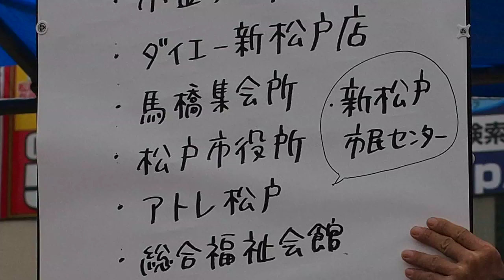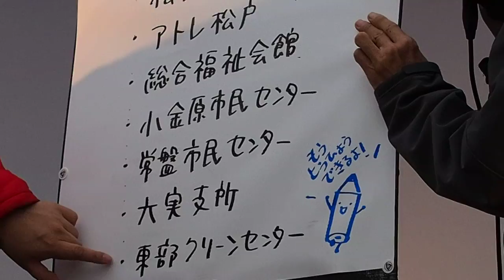2014.11.09 PLANET ROCK BLOCK PARTY＠松戸駅西口広場：DELI「空間線量より土壌汚染」【3/9】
〝PLANET ROCK BLOCK PARTY〟
2014年11月9日
松戸駅西口広場　15:00 〜 20:00

なぜ松戸市の市議会議員選挙に出馬することにしたのか？
そしてプラネット·ロックと言う名の政治団体を立ち上げたのか？

３１１以降東京電力福島第一原子力発電所の事故を通して俺は様々な社会問題に目を向けるようになりました。そこから、被災地に物資を届けに行ったり、汚染地域の放射能の計測をしたり、汚染の酷い地域では避難の手伝いをしたりもしました。他にも反原発デモ、秘密保護法案、集団的自衛権の解釈改憲の抗議行動に参加したりと俺なりにできる範囲で色々なアクションを起こしてきました。そうした様々な活動の中でいくつか気づいたことがあるんです。

それは俺が闘ってるのは東電でも政府でもこの世の中の不条理でもないんじゃないか？俺が闘ってるのはひょっとしたら、この世の中にそして俺自身の中にはびこる無関心なんじゃないか？必​​要なのは誰かを倒して起こす革命ではなく、各々の中で起こす意識革命なのではないか？

今世間を揺るがしてる、原発や被曝の問題、あるいは集団的自衛権の問題にしても、俺たち世代やその子供達が直面するであろう重大な問題の指針を俺たち不在の中で決められてしまっています。でもその本質的な原因は俺たちが政治参加できていないからではないんでしょうか？大人達に任せっきりにしてしまってるのは、俺たちの方なんじゃないでしょうか？政治が俺たちの方をちっとも向いてくれないのは、きっと俺たちが政治の方を向いてないからなんじゃないでしょうか？投票にも行かない若者の問題に政治家が本腰をいれないのも必然なのかもしれません。
ヒーローも救世主もいくら待っていたって現れないんだと思います。俺の物語の主人公は俺しかいないし、あなたの物語の主人公はあなたしかいないんです。もし今自分の目の前の世界がピンチだとするなら、自分がヒーローや救世主になるしかないんだと思うんです。
俺はこういう考え方をヒップホップやレゲエというレベルミュージックから学びました。そもそもヒップホップというカルチャーには、精神的自立を果たし社会参加をしていこうというメンタリティが根底にあったと俺は思っています。それがかつてのアメリカにおいて黒人達が抱えていた人種差別の壁であろうと、俺たちが今現在抱えているジェネレーション·ギャップであろうと変わらないと思うんです。
そういうものを突破する、取っ払う、または融合する、クロスオーバーするためには、まずは自分たちが精神的な自立を果たし、社会参加をしていくことから始まると思います。
ですからそういう意味をこめて、プラネット·ロックという名の政治団体を立ち上げることにしました。俺たちの日常に横たわるジェネレーション・ギャップやカルチャー・ギャップをクロスオーバーするべく自分が自分の物語の主人公になるんだという精神的自立を果たした者同士が、社会参加をするために団結してチームを組みませんか？

そのようなことをこの政治団体は訴えかけていき​​たいのです。
スローガンは THINK GLOBAL     ACT LOCAL
だから今年の11月に俺が地元の市議会議員選挙に立候補するというのもその一環に過ぎないのです。

DELI